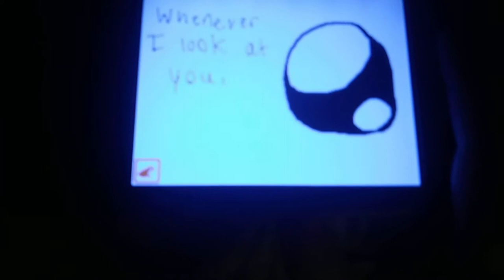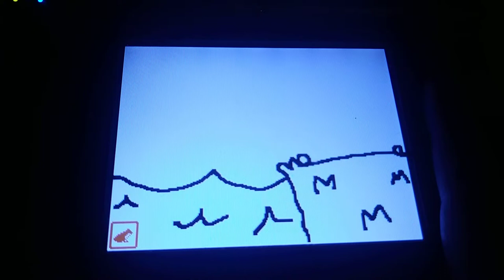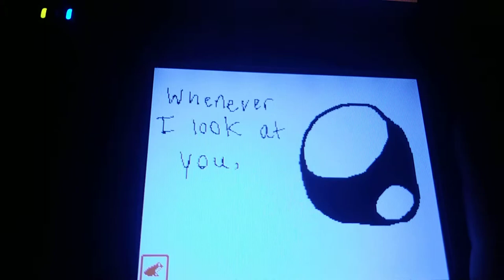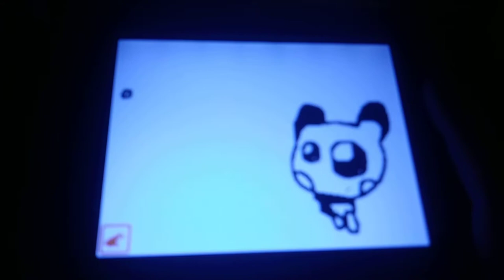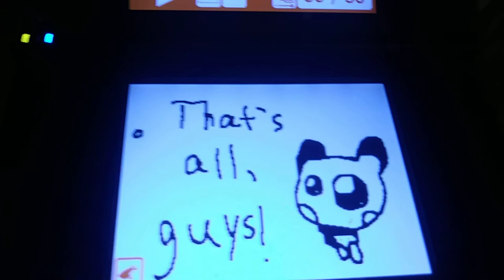New Plan (with Lyrics)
Here is another song I wrote of my own called "New Plan"! I have always wanted to write a popular song related to that other song I wrote of my own called "Under-Visual"! And I took an amazing screenshot from SSBU to show you how popular this song is going to be! And I wrote this song because I'm starting to love Pokemon!
Enjoy (very much)!